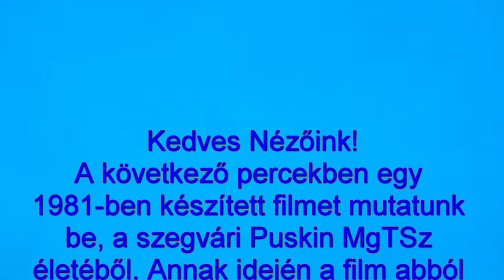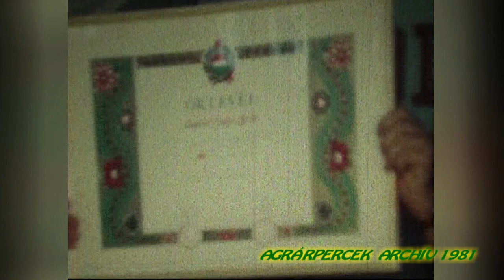"Kiváló Szövetkezet" lett a szegvári Puskin MgTSz, 1981-ben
Kedves Nézőink! A következő percekben egy 1981-ben készített filmet mutatunk be, a szegvári Puskin MgTSz életéből. Annak idején a film abból az alkalomból készült, hogy a szövetkezet elnyerte a "Kiváló Szövetkezet" címet.